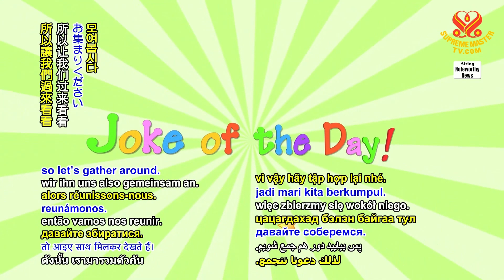2053 JOD 8 In demand 1080p